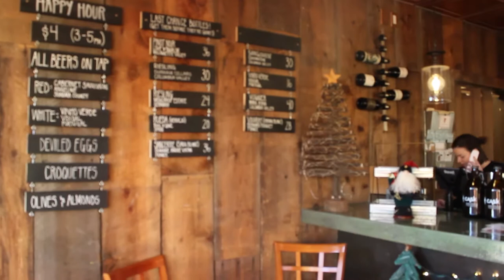Cask: Bar and Food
Josh Brody's Com 333 Final Project Video